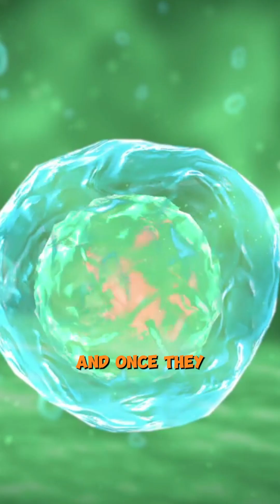Why Some People Age Faster! 😱 The Science Explained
🚨 Are you aging faster than you should? Your REAL age isn’t just about time—it’s controlled by your TELOMERES! 🧬 Shorter telomeres = Faster aging! 🤯

🔥 Here’s what speeds it up:
✅ Stress accelerates aging and shortens telomeres!
✅ Positive mindset & healthy habits = slower aging!

💡 You CAN control your aging process! Want to know how? Watch till the end! 👀